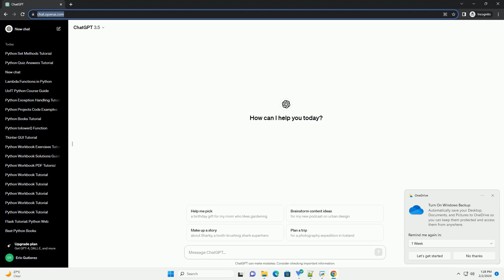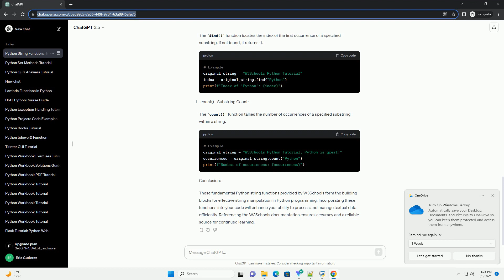w3schools python string functions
title: a comprehensive guide to python string functions with w3schools
introduction:
python, a versatile programming language, offers a robust set of string functions that empower developers to manipulate and process text efficiently. in this tutorial, we will delve into the essential python string functions, referencing the documentation provided by w3schools for comprehensive learning. each function will be explained, accompanied by code examples for practical understanding.
the len() function is used to determine the length of a string, indicating the number of characters it contains.
the strip() function eliminates leading and trailing whitespaces from a string.
these functions convert a string to lowercase and uppercase, respectively.
the replace() function substitutes occurrences of a specified substring with another substring.
the split() function divides a string into a list based on a specified delimiter.
the find() function locates the index of the first occurrence of a specified substring. if not found, it returns -1.
the count() function tallies the number of occurrences of a specified substring within a string.
conclusion:
these fundamental python string functions provided by w3schools form the building blocks for effective string manipulation in python programming. incorporating these functions into your code will enhance your ability to process and manage textual data efficiently. referencing the w3schools documentation ensures accuracy and a reliable source for continued learning.

Related videos on our channel:
python functions cheat sheet
python functions
python functions list pdf
python functions practice
python functions cheat sheet pdf
python functions list
python functions return
python functions explained
python functions examples
python functions vs methods
python string contains
python string split
python string to int
python string interpolation
python string methods
python string length
python string concatenation
python string replace